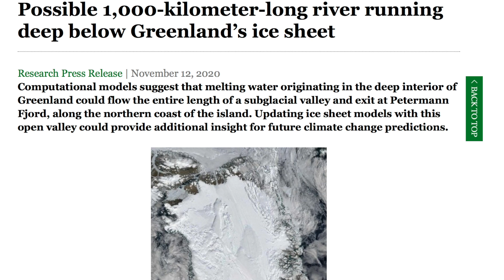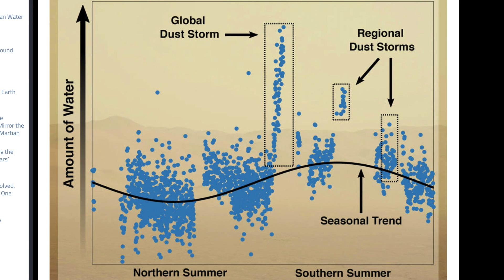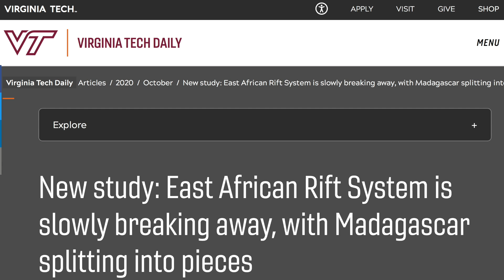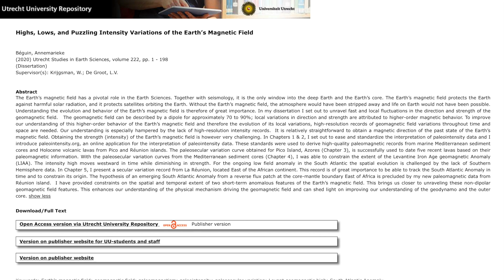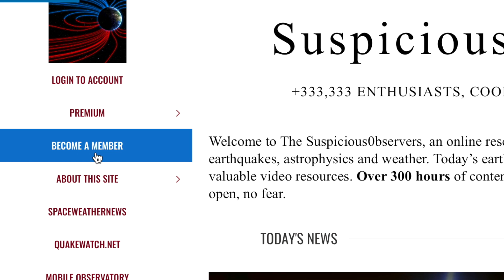Earth's Magnetic Shift, East African Rift, Greenland | S0 News Nov.14.2020